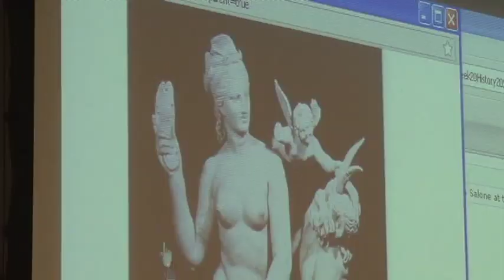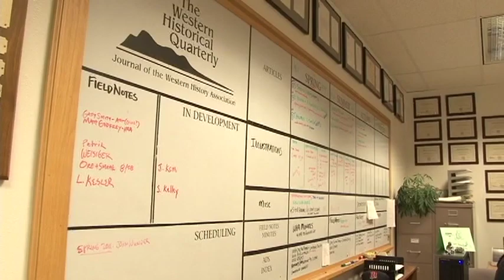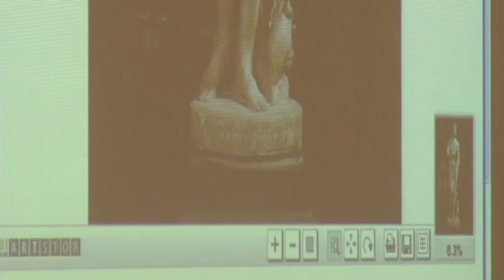Brilliant Teaching and Leadership - USU History Department